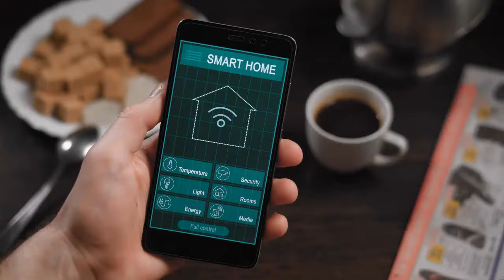Smart Home Solutions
VTS is working with APR Building Group to provide Smart Home Solutions for the Australian Market. Make your home smarter, secure and friendlier to the environment.